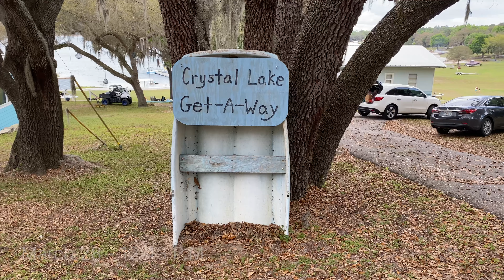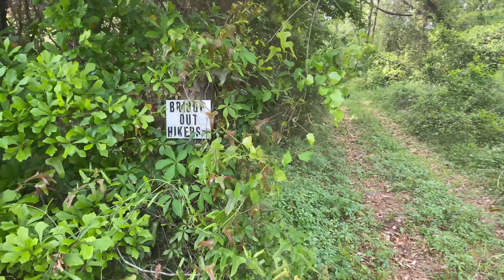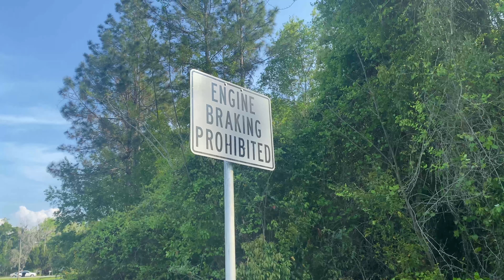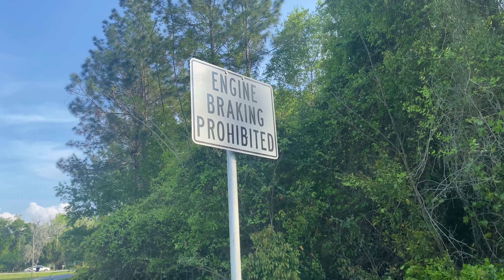The Florida Wildlife is... WILD | THE FLORIDA TRAIL 25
*and all other major outlets